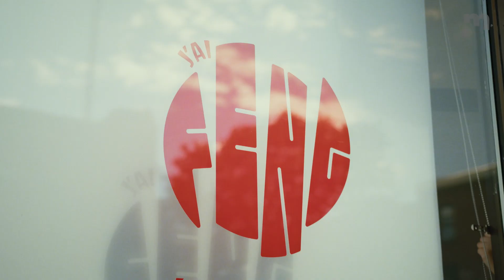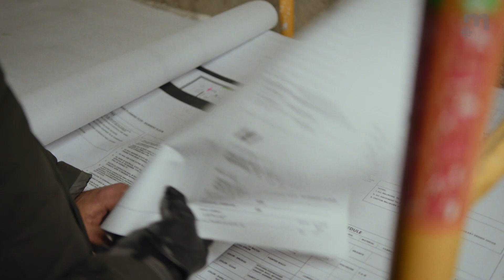Le resto d'après : une nouvelle websérie à voir sur mordu.ca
Une importante révolution est en cours dans le secteur de la restauration indépendante au Québec.

Le resto d’après débarque dans les cuisines pour aller à la rencontre de chefs dont la vie a été chamboulée du jour au lendemain par la pandémie... et pour le mieux!

Des histoires inspirantes et des témoignages intimistes qui nous plongent dans les coulisses de cette industrie.